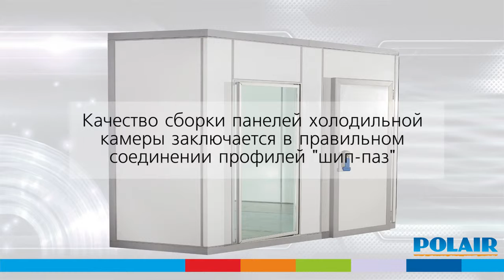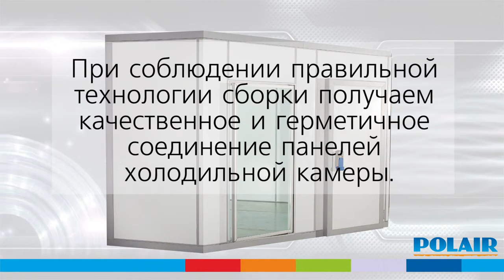Холодильная камера полаир POLAIR КХН шип паз Сборка монтаж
Холодильная камера (полаир) POLAIR КХН Сборка (монтаж) - ООО "Кловис Индастриал"